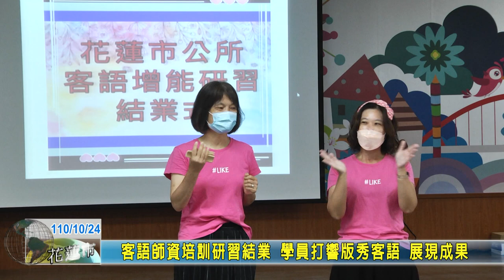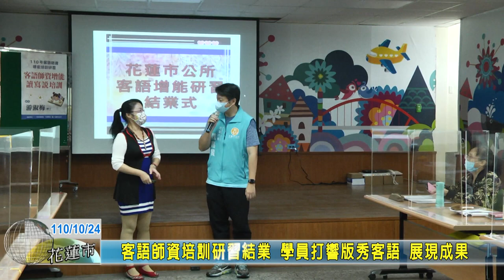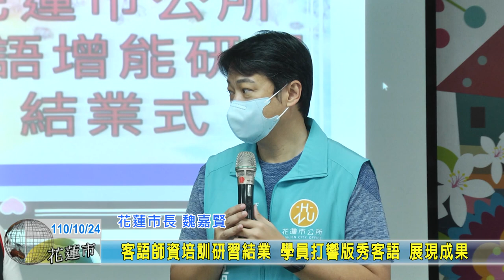20211024 06 客語師資培訓研習結業 學員打響版秀客語 展現成果